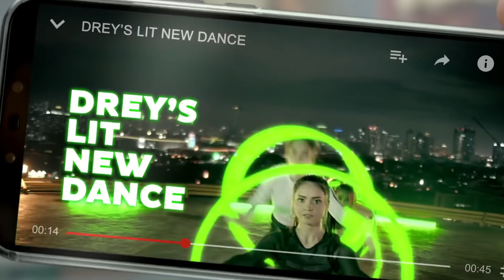Indulge your passions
Indulge your passions like never before with VideoEveryDay on SmartGigaSurf 99! Enjoy 2GB data for all sites + additional 1GB/day to watch up to 1 hour of videos on YouTube, Cignal Play, iWant, iflix, and NBA League Pass every day for 7 days!

Also available with other GigaSurf promos. to know more.

ASC Ref. Code: S047P112918S